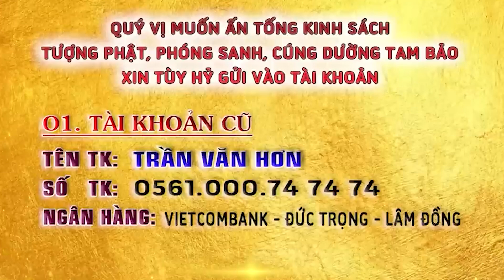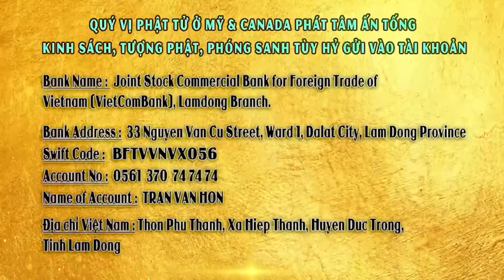Bí Quyết Không Bệnh Sống Trường Thọ Mà Không Phải Ai Cũng Biết - Thích Giác Nhàn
- Những video bài giảng, bài thuyết pháp đã được chọn lọc rất kỹ để quý phật tử dễ nghe dễ hiểu, dễ học dễ hành...
- Mong quý Phật tử hoan hỷ tu học và chia sẻ rộng rãi để cùng luân chuyển pháp, tạo công đức vô lượng!
► Kênh YouTube đăng tải video về tất cả bài giảng của Thầy Thích Giác Nhàn – Trụ Trì Chùa Quan Âm
Cuộc Sống ngày càng An vui, Hạnh phúc Bình An hơn nếu chúng ta chuyên tâm tinh tấn tu tập và tốt hơn mỗi ngày.

Những bài giảng pháp thoạt sẽ đưa chúng ta tiến dần tới cảnh giới giác ngộ giải thoát. Cuộc sống sẽ an lạc thực sự, hạnh phúc thực sự.
Chân thành cảm ơn Quý Phật Tử rất nhiều
►NGUỒN VIDEO: